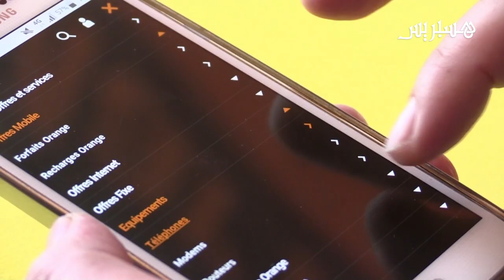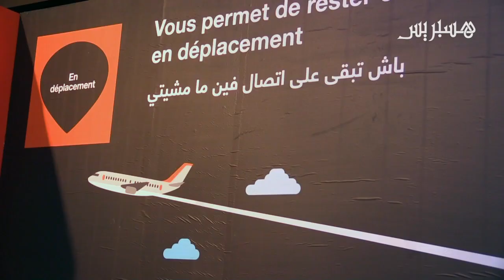انطلاقة أرونج بالمغرب